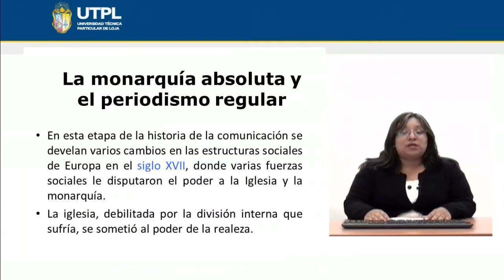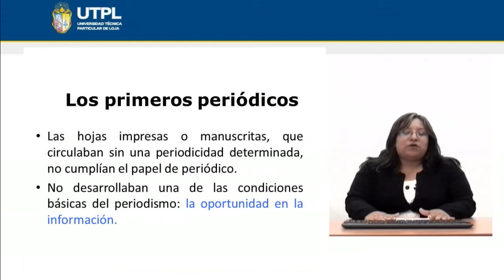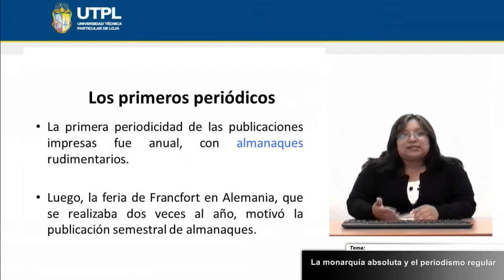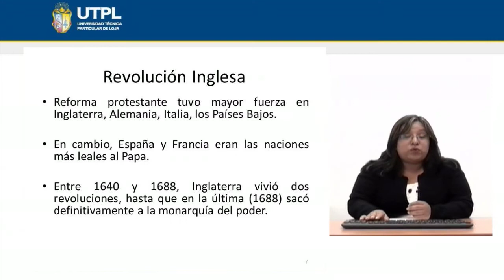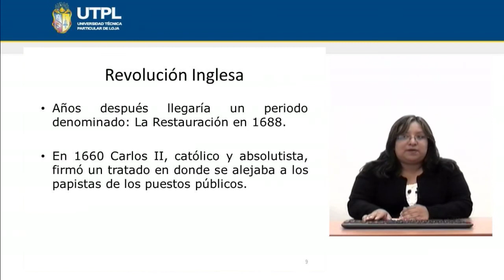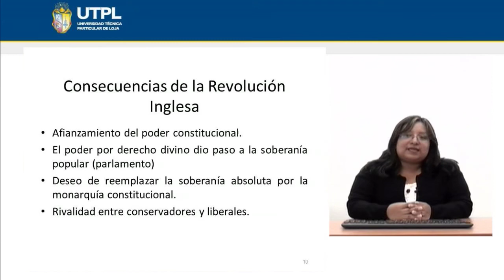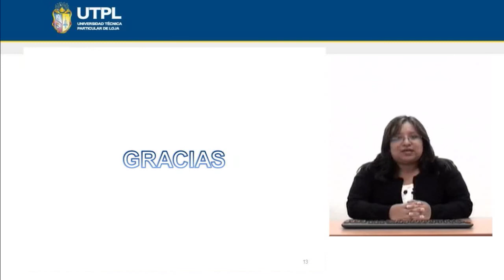UTPL LA MONARQUÍA ABSOLUTA Y EL PERIODISMO REGULAR [(HISTORIA DE LA COMUNICACIÓN)]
Comunicación Social
Historia de la Comunicación
Tema: La monarquía absoluta y el periodismo regular